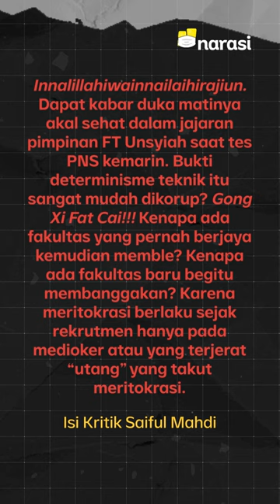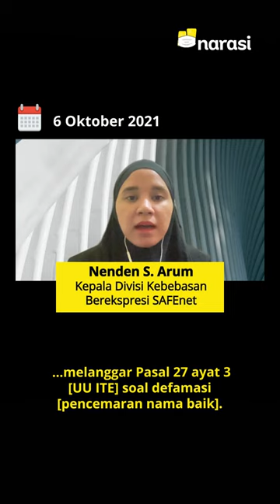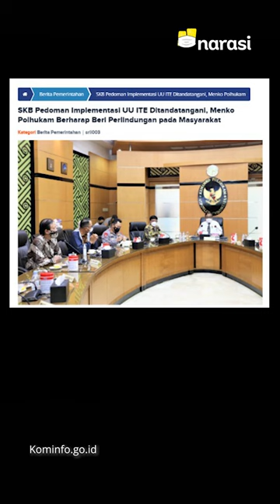Jokowi Beri Amnesti Dosen Unsyiah, SAFEnet: Solusinya Revisi Total UU ITE | Narasi Newsroom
PEMBERIAN AMNESTI, ATAU REVISI UU ITE?

Dosen Universitas Syiah Kuala akhirnya diberi amnesti oleh Presiden Joko Widodo setelah ia mengkritik kampusnya sendiri pada 2019 lalu.⁣

Ini jadi kali ketiga amnesti diberikan Jokowi. Salah satu kasus lainnya ialah amnesti yang diberikan kepada Baiq Nuril, terpidana kasus UU ITE.⁣

Tapi ngomong-ngomong, apakah amnesti ini jadi solusi yang tepat? Padahal, kalau implementasi pada pasal-pasal karet di UU ITE bisa diminimalisasi, jangankan sampe amnesti. Pengusutan dilanjut aja enggak harus dilakukan deh kayaknya⁣🤔

(Narasi)